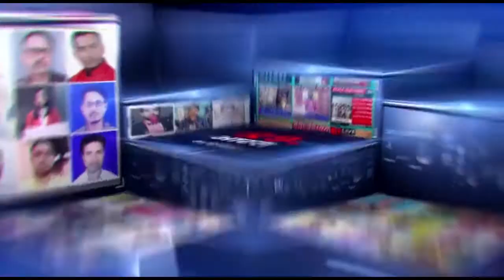बात ओडिशा से ................@FastUpdate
गौरांग साहु गंजाम
प्रदीप्त महाराणा कटक